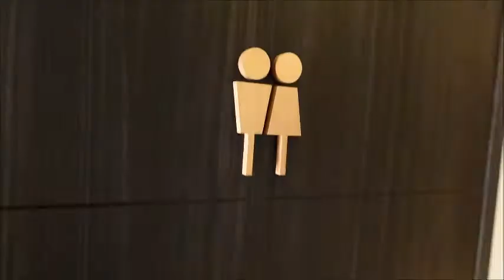アービング高井田中央（東大阪市高井田 分譲賃貸マンション）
アービング高井田中央（東大阪市高井田　分譲賃貸マンション）のご紹介動画です！
リビング広々！高層階で日当たりも眺望も良好！
人気の分譲賃貸マンションです！

鶴見区（大阪府）・城東区でお部屋探しはセンチュリー２１プラウデストハウジング放出駅前店へ・・・賃貸マンション・賃貸アパート・貸家・賃貸一戸建て・ペット・敷金礼金ゼロ円、分譲賃貸、ルームシェア、保証人なし等なんでもご相談下さい。